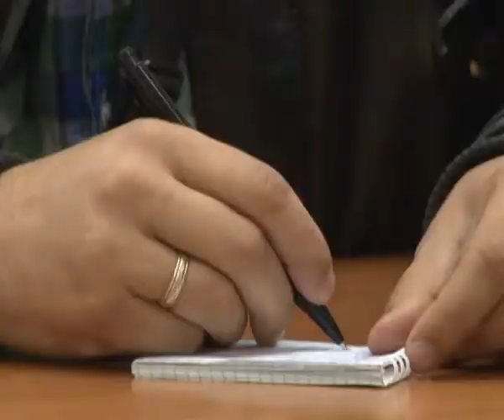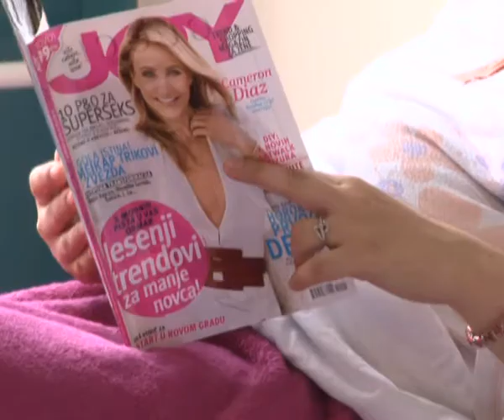ISHRANA U PORODILIŠTU